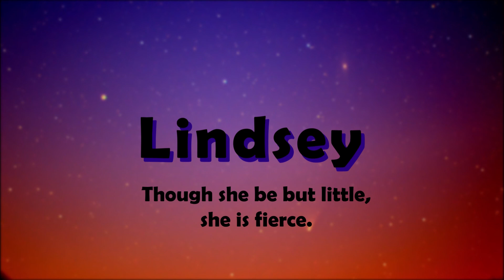Opening A Skating Rink | Epic Road Trip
Hi everyone! In this video I talk a little bit about our trip to Salem OH to pick up 350+ pairs of roller skates. This is just an overview, I did do some vlog type videos and will be doing another video on that sometime this week going a little more in depth about some of the things we experienced.

Vexento - We Are One
Vexento -  Smile
THBD - Good For You
Forty Thr33 - Bay Breeze

Videos edited by me with Adobe Premier Pro CC 2018